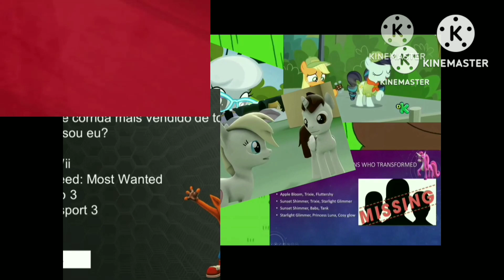Another Klasky Csupo YTP N2110